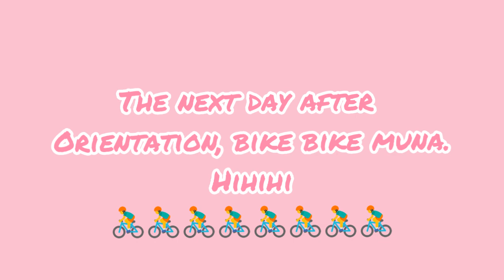Part I - Island Vlog | Sarah Cortez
Such  a beautiful Island. 😍